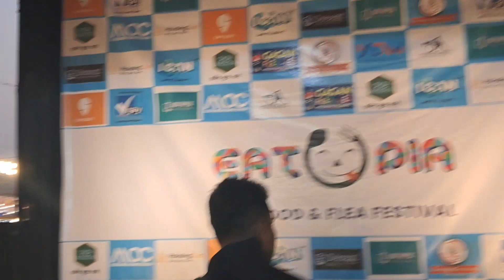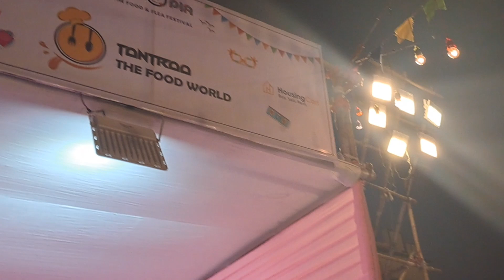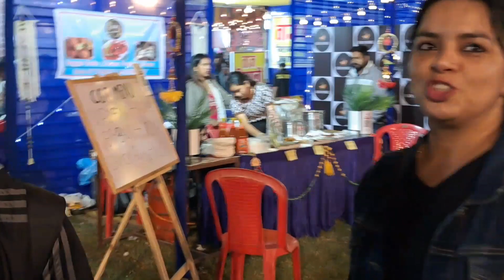New Vlog | Eatopia Fest 2023 | Great Indian food Fest | Kundan Palace | Bilaspur | Chhattisgarh...